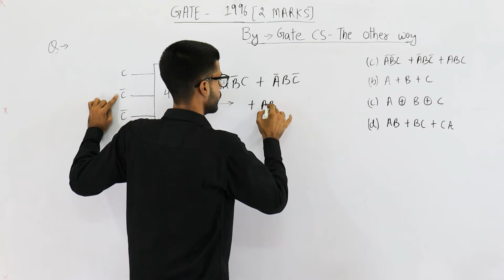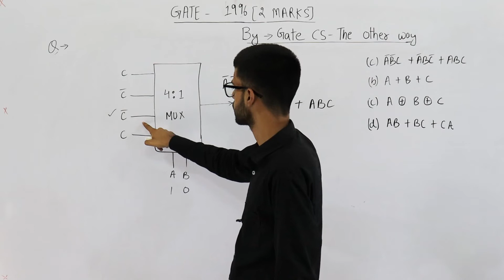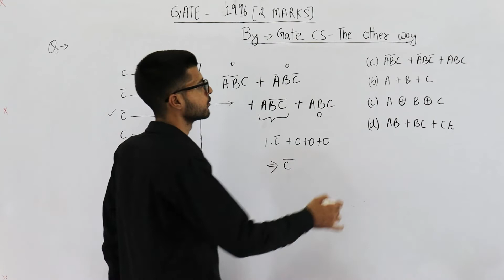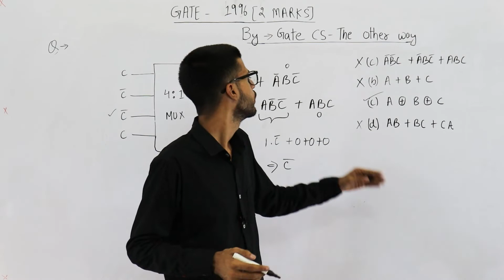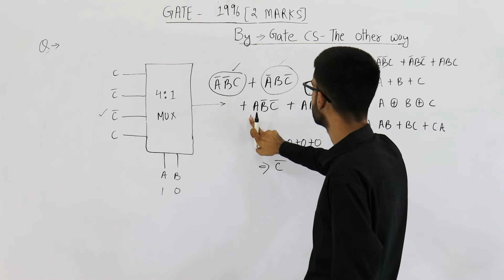Gate 1996 pyq DIGITAL | Consider the circuit in below figure. f implements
Consider the circuit in below figure. f implements

(A) (ABC)’ + A’BC’ + ABC
(B) A + B + C
(D) AB + BC + CA